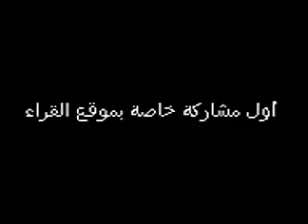Beautiful Dua By Fahd Al Kandari WMV V9